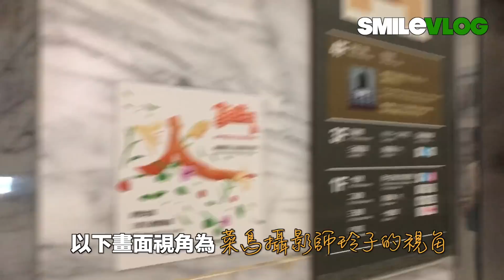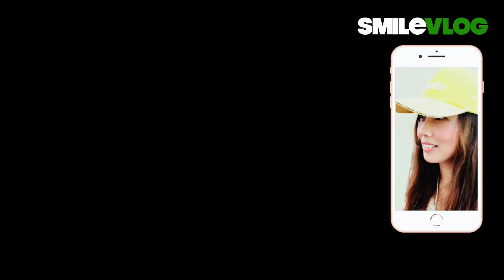【A Beautiful World!!! 日本中央大學男排選手男孩們最暖心的視角どうもありがとうございます!】ガードハンドオーバー中正紀念堂海軍儀隊禮兵交接儀式【玲玲微電影SmileVlog】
影片標題：【A Beautiful World!!!日本中央大學男子排球隊男孩們最暖心的視角どうもありがとうございます!】ガードハンドオーバーChanging of the Guards 中正紀念堂海軍儀隊禮兵交接儀式【玲玲微電影SmileVlog】

第一部(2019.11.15發佈）： (Canon小白）
第二部(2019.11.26發佈）： (iPhone 11 Pro Max)

影片故事：這支紀錄片拍攝一星期了，因為玲子想要用這支影片來對日本中央大學男子排球隊男孩們傳達感謝之意，希望他們能看到這個小視頻，當天玲子大約三點才到中正紀念堂，所以來不及到四樓找一個好位置，只能拍攝禮兵們走出備勤室到上四樓銅像大廳，但是到了大廳發現一位難求，不僅如此，玲子一直在找一個小小縫隙但就是沒有找到，只好墊著腳手舉高高拍攝起來，此時站在一旁的日本男孩們看著辛苦拍攝的玲子，就比手劃腳示意要幫忙拍攝，玲子就把手上的iPhone 11交給了這位男孩，因為心裡太感謝了，就把脖子上掛著的Canon小白拍攝此位男孩拿著玲子手機拍攝的畫面，他後面的另一位男孩就示意說由他來幫忙拍他的同學背影，哈，玲玲也就把小白交給這位大學生，請他拍禮兵交接，因為畫面太溫暖感動人心了，玲子從包包裡拿出iPhone 8 Plus拍攝他們二個一人拿一台相機拍攝的畫面，這紀錄片是玲子由一樓備勤室到四樓，以及日本大學生拿iPhone 11拍攝的紀錄片，在11月15日已發佈分享幫忙玲子拿著Canon小白的日本男孩視角及後面加上南門市場的美食介紹，而這部是幫忙拿iPhone 11的另一位男孩所拍攝的片段，前面及後面也有接上玲子所拍攝的海軍儀隊進出備勤室的紀錄，請朋友們以「尊重欣賞」的角度給予支持我們三軍儀隊哦。

再次感謝日本中央大學的男孩兒們，因為您們溫暖的協助，讓我們大家感受到了無比的幸福，原來世界是那麼的美好啊!!! 玲玲敬上

高中：臺北市立景美女子高級中學
大學：國立政治大學 國際貿易學系 學士
研究所：國立臺北科技大學 高階經營管理研究所EMBA 碩士